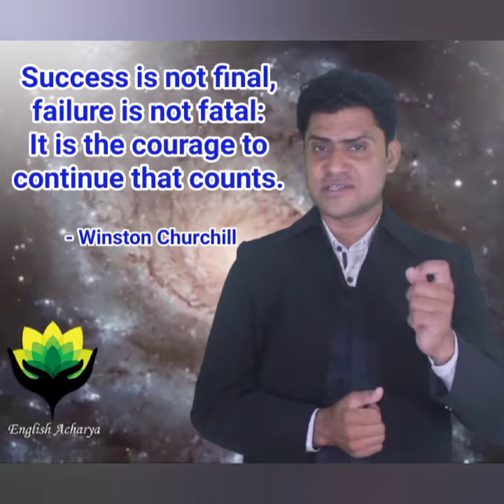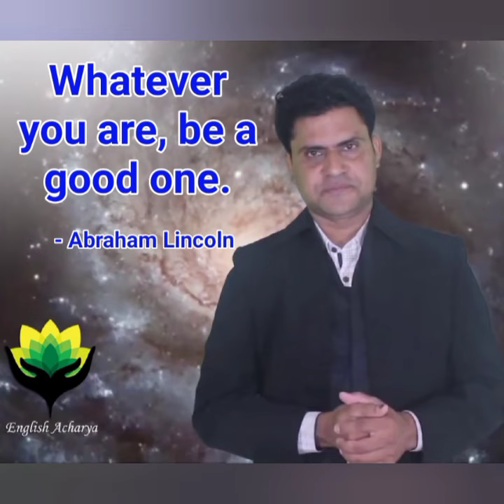Inspirational Quotes ll Learn english with English Acharya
Some inspirational quotes from which you can boost your confidence when you are down in life.
Watch the entire video to learn some of the most eye-opening and shocking psychology facts.